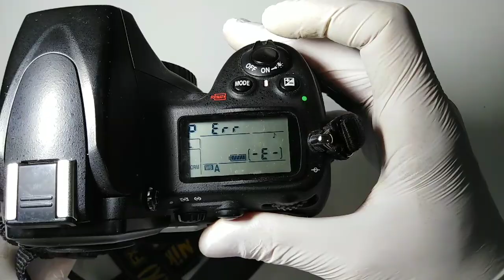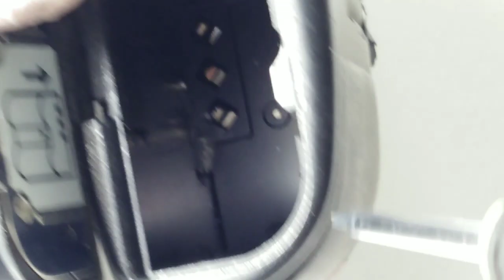Nikon d700 ERR часть 1 -замена механики взвода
или прямо у нас на сайте Поддержи мой канал